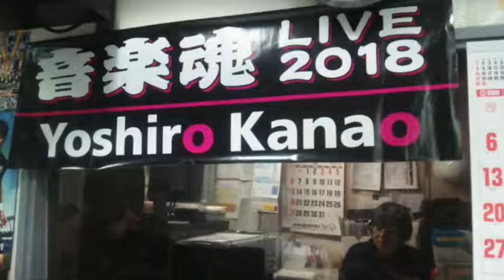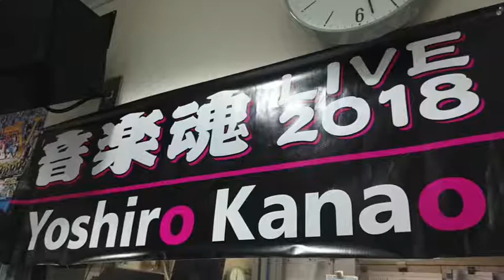金尾よしろうの音楽魂（2018.5.18放送分）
提供
　　J.A.N. Fine Art
　　（有）サムデイ

M1　東京トゥナイト　金尾よしろう
M2　Riverside myhome town　松下年見
M3　陽を浴びてマイライフ　高槁マコト
M4　私の青空　金尾よしろう
M5　Birth song　高槁マコト